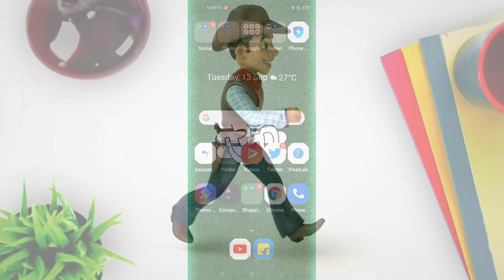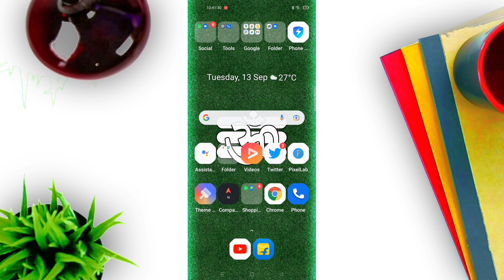YouTube New Update By Indian Government || Very Important Video || YouTube big Update by indan Govt.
Your Quaries

YouTube Big Update by Indian Govt.
Indian Govt. Big Update on Youtube
Govt likely to come up with guidelines for social media influencers-Details here
Guidelines for Social Media Influencers: How Will This Impact Content Creators